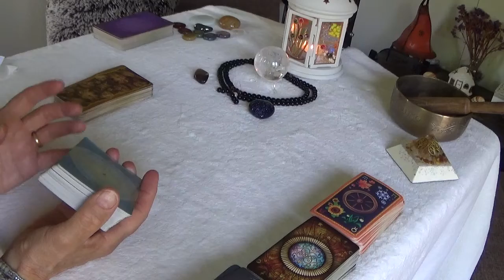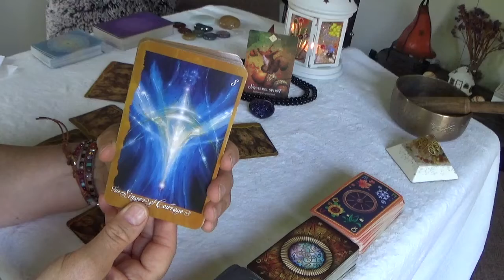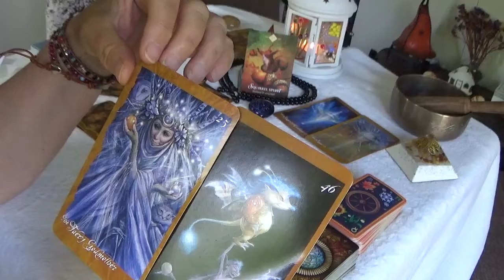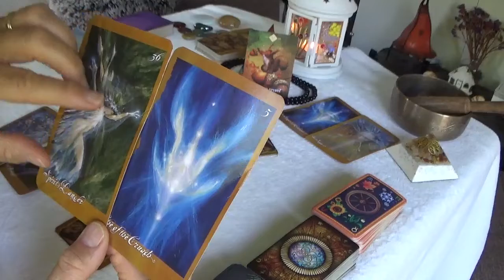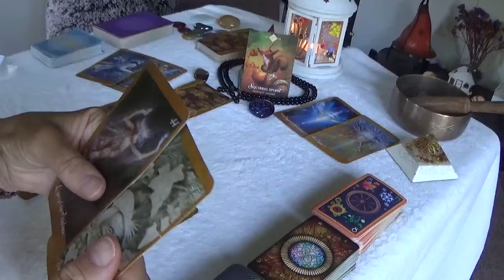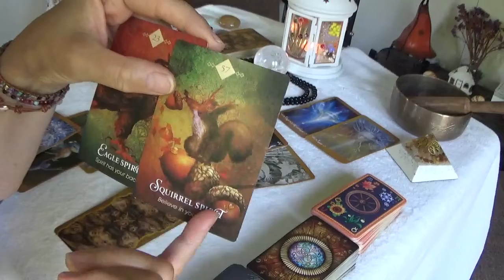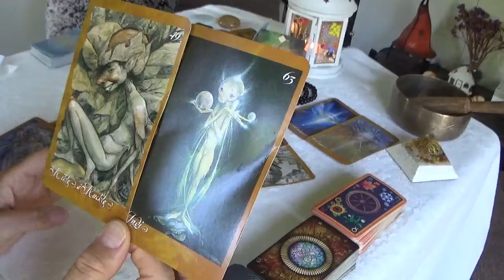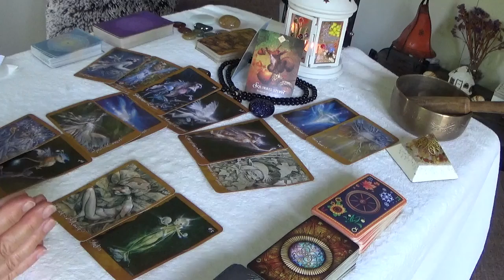Leo Faery Oracle July 2021, A gift of friendship - time to release and be yourself - enjoy moments